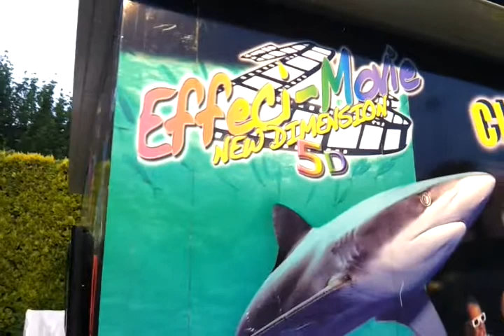video 5D 001